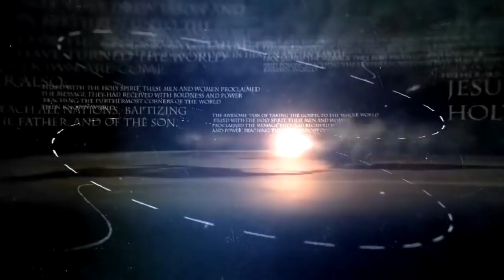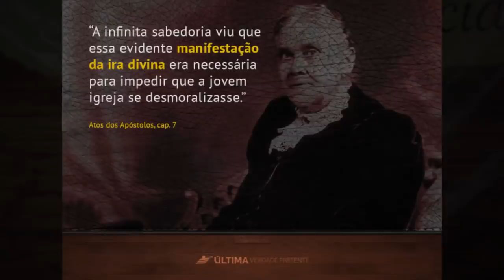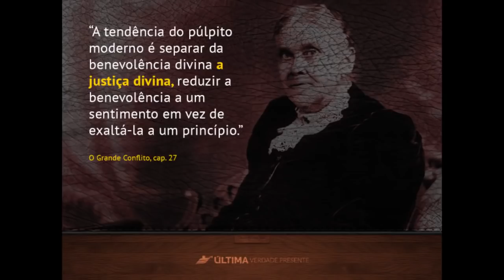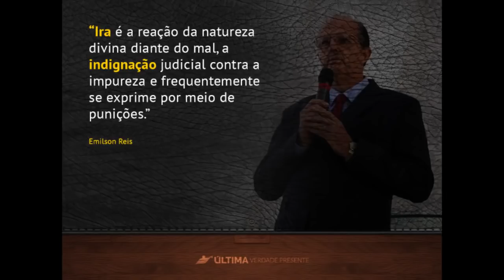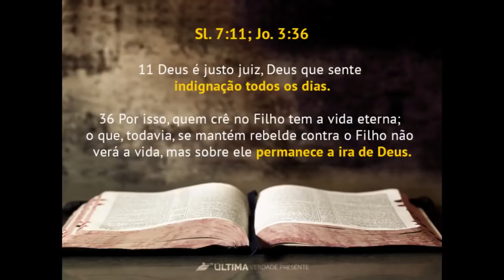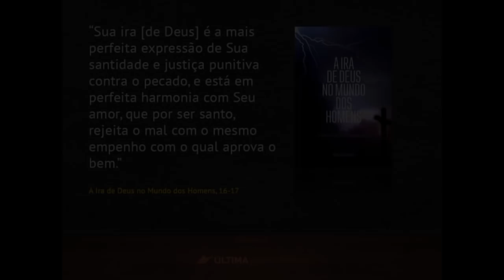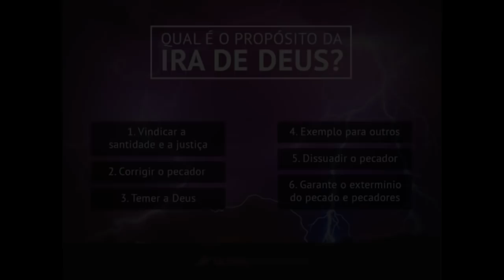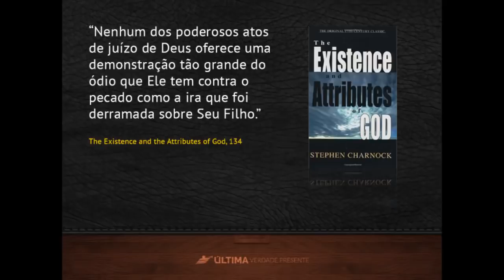A Ira de Deus Uma Mensagem Impactante